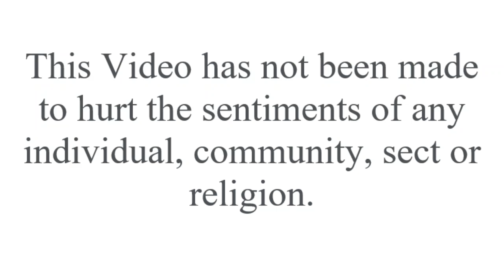Unlock the Keys to a Positive Future! Part 2: Surprising Social Aspects Explored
social aspect for better future,
social aspect,
socio economic goals and achievements,
future of social security,
future of social work,
future plans wordz,
future state of being,

social,
better future,
hypocrisy,
no hypocrisy,
sociology,
social development,
help others,
help me,
helpfulness,
aspects for better future,
inspire,
motivational quotes,
change yourself,
spiritual learning,
psychology,
psychological facts,
religion,
inspirational,
motivational,
motivational video,
philosophy,
philosophies for life,
change your life,
wise,
simple living wise thinking,
psychology facts,
history,
history of mankind documentary,
dirty politics,
office politics

We were discussing five communal features, which need to modulate, for a better future of our successors. If you haven't watched the first video of this series, please watch it before by clicking on the link on top right corner. Now, let's start, today's topic which is "NO HYPOCRISY AND DIRTY POLITICS "

You must have encountered with double faced people everywhere, in office, in societies or just within the passing by people. These persons, always try to take advantages and credits to themselves or just to the people closed to them. They make a fake appearance in front of others, try to fool them, for own or his group's benefits. This sometimes makes our life miserable in workplaces or in the community. But wait !! Aren't we too falling in that category? Think closely, whether you also sometimes tried to take such upper hand? Or, tried to display your superiority among others? If we try to understand this behavior in deep, then we need to think about the history of mankind development. From those ancient days, when our ancestors started to socialize, that was the first time, they started thinking about their own group or community. On one hand for hunting, they help each others, and on the other hand, they fight with the other group of people for the food or shelter. Afterwards, technologically, we progressed thousands of miles, and those experiences entered into our blood, into our genome. So, today's politics (it could be in the office, in the surroundings or even the national politics), is just a modified version of our ancestors' life survival fighting. So, why we are discussing all of these even and considering it as a social problem? Because, as we have already discussed, today's world has been entirely changed compared to the ancient world. And, in this days, if we only think about a small commune, or a religion, or country, we can't face bigger challenges. There are countless problems such as; poverty, climate change, health, energy supply etc. through which our blue marble is passing now. In this situation, if you suppress a talented person, or, fight for your own behalf, it will definitely harm the whole world and finally you too! So, open your mind and heart for the better future, try to take decisions, according to your natural intelligence, for the better future of you, your predecessors, and for the ... globe !

That's end for today, see you in next video...